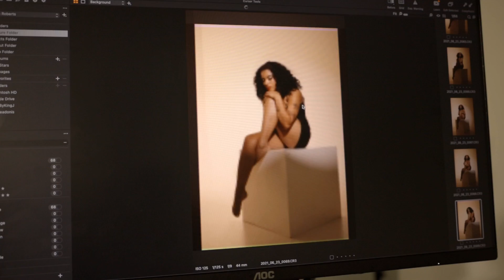Creative Conversations Ep.1: Adonis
Come join me as I interview a professional photographer!
(I apologize for the humming motor in the background. We forgot to turn Adonis car off behind the camera)